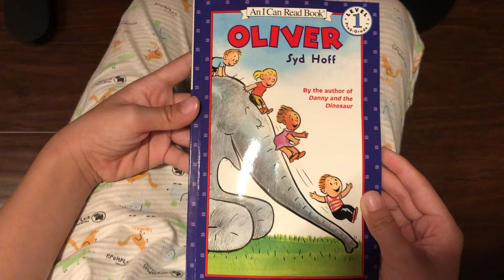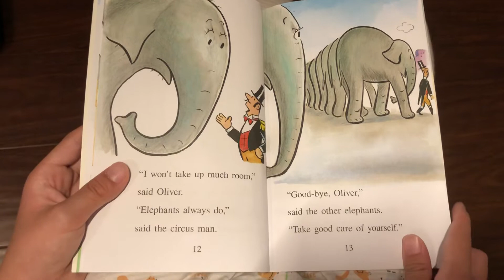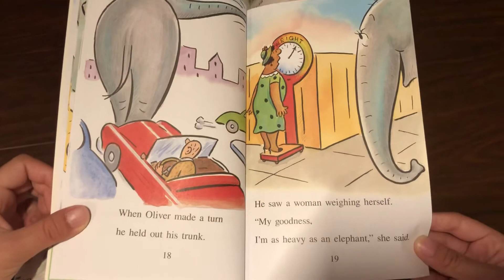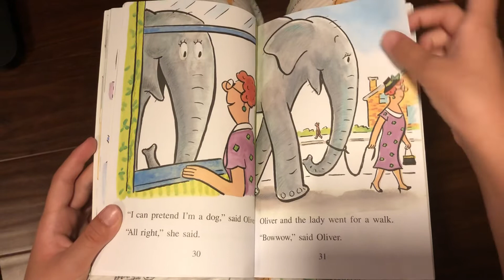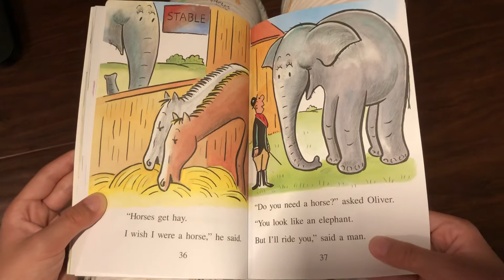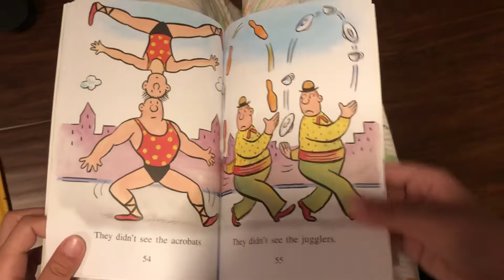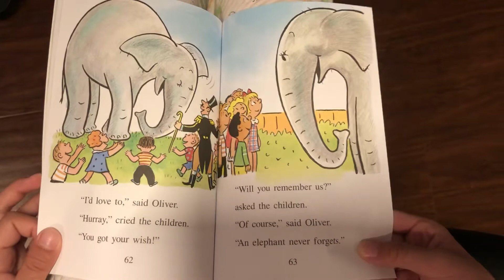OLIVER Syd Hoff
Read for Kids